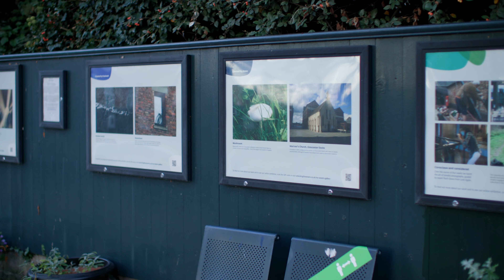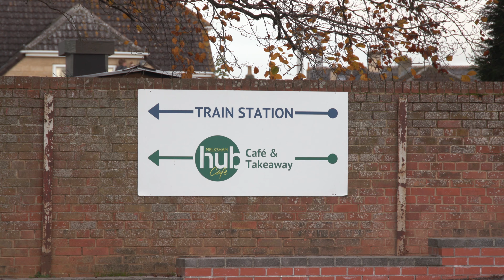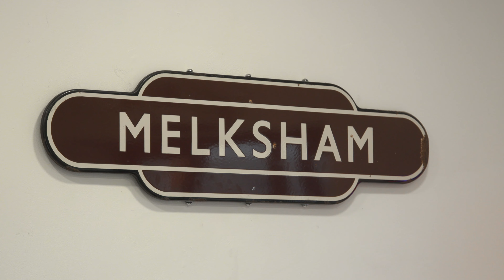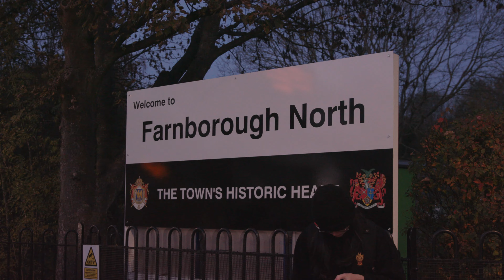GWR and SWR short film on Community Rail for the CRN Awards 2021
Explore the work GWR and South Western Railway’s Community Rail Partnerships have been doing to support our communities and help people get the most from their railway. With contributions from:

Richard Burningham, Devon and Cornwall Rail Partnership
Ashley Morgan, South West Wales Connected Rail Partnership
Caroline Rowlands, Blackmore Vale Line
Anna Reeves, Gloucester Community Rail Partnership
Paul Johnson and Sophie Martin, Transwilts Community Rail Partnership
Mike Knott and David Daniels, Farnborough North Residents Group and Southeast Communities Rail Partnerships (North Downs Line)
Bobby Lock, Isle of Wight Community Rail Partnership